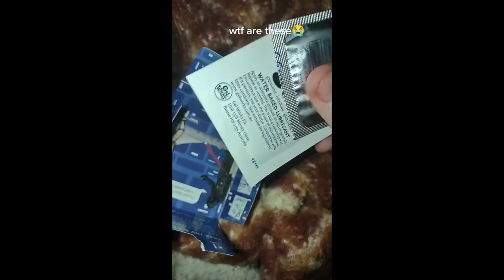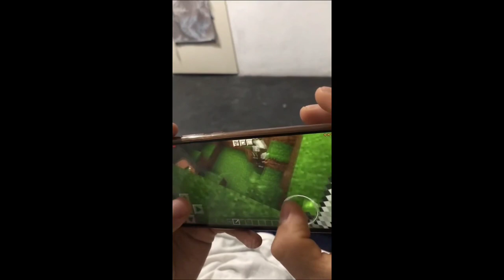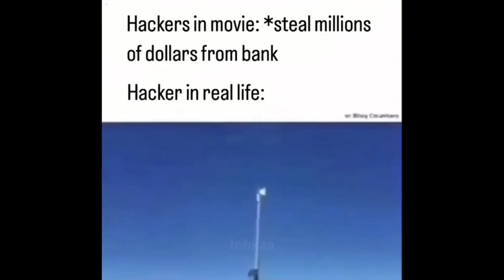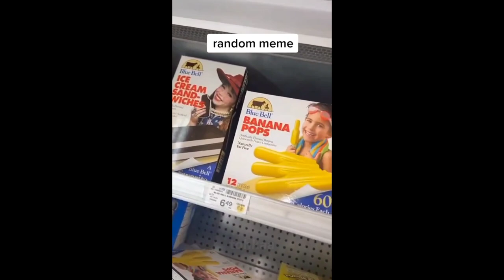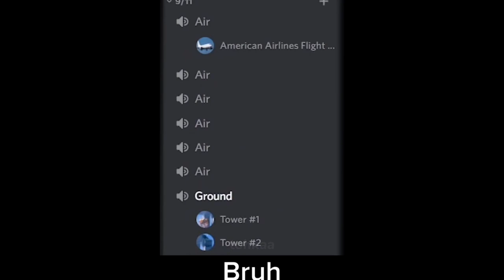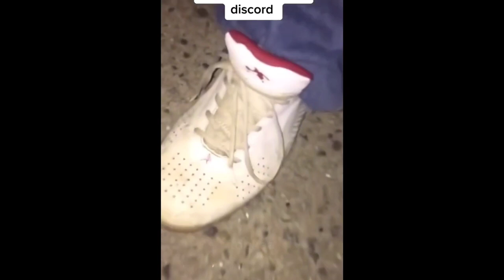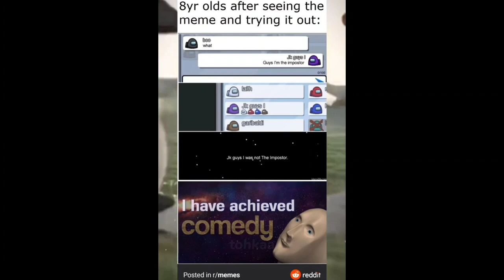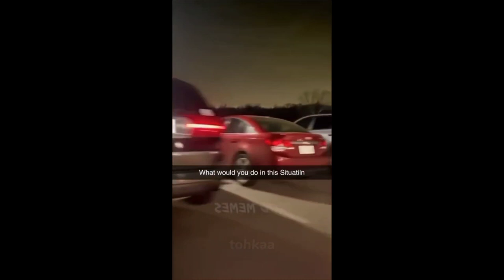offensive memes that if ylyl v42